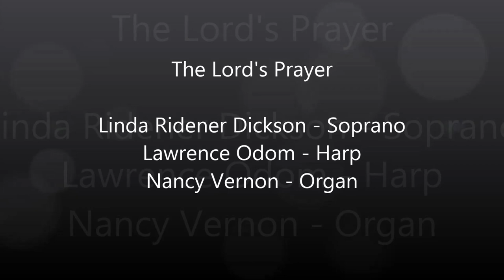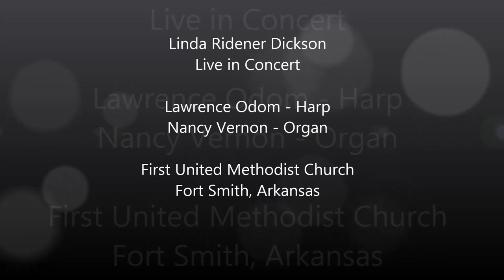The Lord's Prayer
Linda Ridener Dickson - Soprano;  Lawrence Odom - Harp;  Nancy Vernon - Organ. Recorded live at First United Methodist Church in Fort Smith, Arkansas